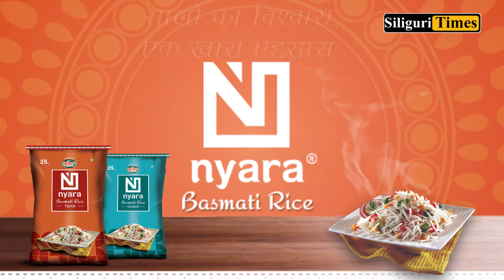Woman crushed to death by a truck in Siliguri (Bangla)